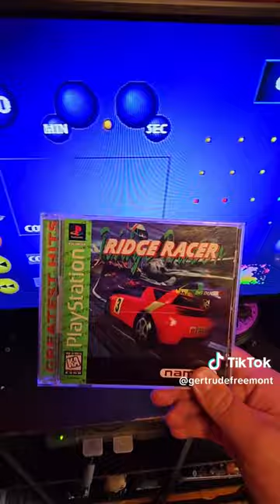Disc Swapping PS1 games for music CDs?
(X-Post from TikTok) Ridge Racer isnt the only game to allow this either! What are some games you remember having this feature?

(Considered not posting this due to Death Grips music but whateva)